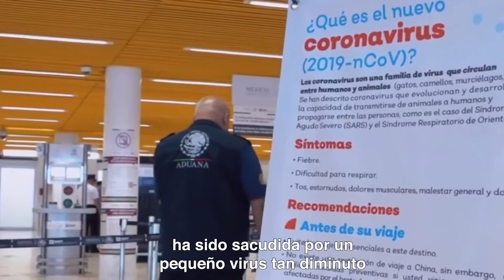50 años del Día Internacional de la Madre Tierra